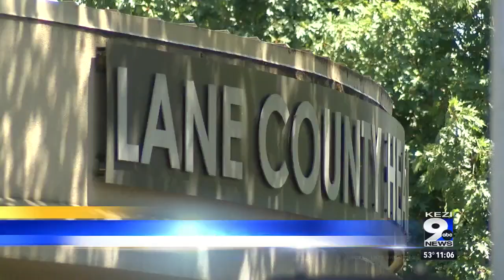Lane County Public Health seeing more whooping cough cases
LCPH says infants, young children and those with underlying conditions are at particular risk from whooping cough.